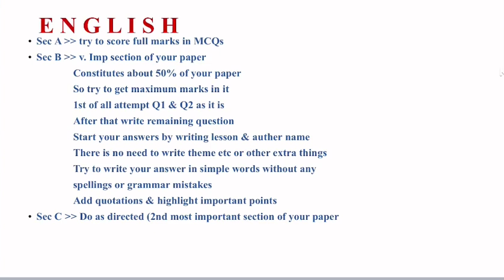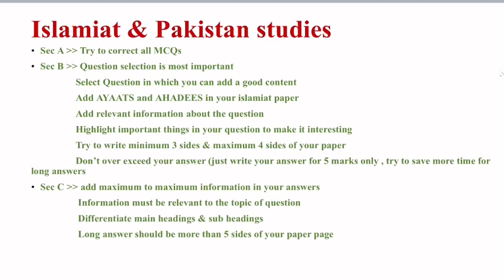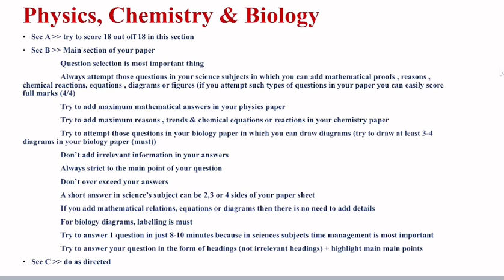How to attempt board paper effectively || Paper attempt skills to score maximum marks